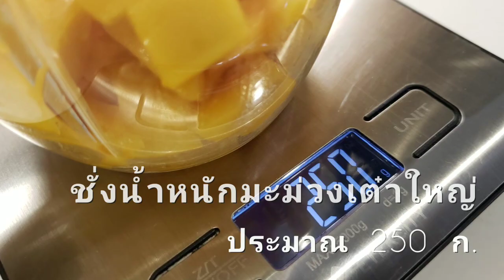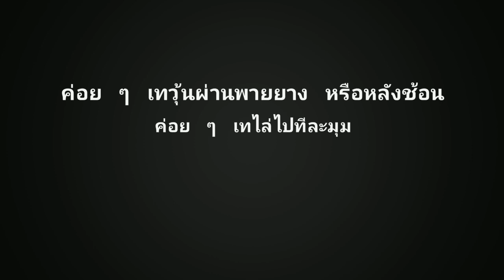วุ้นกะทิมะม่วงสด By Auntie Mita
"วุ้นเนื้อมะม่วงกะทิสด". เหมือนจะไม่เข้ากัน แต่เข้ากั้นเข้ากัน แช่เย็นๆ ทานแล้วสดชื่น ชื่นใจ^^
ส่วนผสมวุ้นเนื้อมะม่วง
1. ผงวุ้น 2 ชช. เอาแช่น้ำ 1/4 ถ้วย เพื่อให้ผงวุ้นดูดซับน้ำได้อย่างเต็มที่ก่อนต้ม
2. น้ำส้ม 1/4 ถ. : ใช้น้ำส้มคั้นสด จะชนิดไหนก็ได้
3. มะม่วงสุก 1 ลูก : ปอกเปลือก หั่นเต๋า ชิ้นเล็กใหญ่ตามชอบ
4. มะม่วงสุก 250ก. : ปอกเปลือก ฝานเนื้อลงปั่นทำเป็นซอสมะม่วง โดยไม่ต้องผสมอะไร (ถ้ามะม่วงไม่ฉ่ำน้ำมาก ให้ใส่น้ำส้มลงผสมปั่นพร้อมกันได้เลย) แล้วเอากรองด้วยกระชอนตาถี่มากๆ แยกเสี้ยนจากเนื้อมะม่วงออกให้หมด เนื้อวุ้นจะได้เนียน เวลาทานก็จะไม่มีเส้นอะไรมาทำให้สะดุดลิ้น ใช้พายยางช่วยขูดจากตะแกรง
5. น้ำเปล่า 1 ถ. : เตรียมไว้ต้มวุ้น
6. น้ำตาลทรายขาว 1/3 ถ. : ลดเพิ่มได้ ขึ้นอยู่กับความหวานของผลไม้ที่เราใช้
7. มะนาว ครึ่งลูก : เป็นทางเลือก จะใส่ก็ได้ไม่ใส่ก็ได้ แต่มิต้าใส่เพิ่มความหอม เพิ่มรสชาดให้ชัดเจนขึ้น
8. ใบสะระแหน่ฝรั่ง : เป็นทางเลือก ใช้ก็ได้ไม่ใข้ก็ได้ แต่ขออย่าใช้สะระแหน่ที่ทำลาบนะคะ กลิ่นไม่เหมือนกัน

ลงมือได้เลยจ้า
- ต้มน้ำเปล่าพร้อมผงวุ้นที่แช่น้ำไว้ ใช้ไฟกลาง ค่อยๆ คน เบาๆ จนน้ำเดือดดี หรี่ไฟลง เช็คผงวุ้นว่าละลายหมดรึยัง โดยดูที่ปลายช้อนที่คนว่าไม่มีเม็ดเล็กๆใสๆติดขึ้นมา อันนี้เป็นหัวใจของการทำวุ้น เพราะถ้าผงวุ้นละลายไม่หมด จะมีปัญหาเมื่อเวลาวุ้นเซทตัว ก็จะมีเนื้อสัมผัสไม่สมบูรณ์ พอทิ้งไว้วุ้นที่เซทจัวแล้วจะคายน้ำส่วนที่เหลือออกมา. วุ้นละลายดีแล้วใส้น้ำตาลได้เลย แล้วคนเบาๆให้น้ำตาลละลาย อย่าใจร้อนรีบใสน้ำตาลลงไปตอนที่วุ้นยังละลายไม่หมดนะ เพราะน้ำตาลมีความหนืดจะทำให้ผงวุ้นละลายช้าเข้าไปอีก หรือหยุดละลาย และจะทำให้วุ้นขุ่นขึ้น.

- เมื่อทุกอย่างละลายดีแล้ว ผสมน้ำมะม่วง กับน้ำส้ม ลงไป แล้วคนให้เข้ากัน แอบชิมนิดนึงว่าชอบมั๊ย พอเดือดนิดๆ ยกลงเลยค่ะ อาจบีบมะนาวลงไปช่วยดึงรสได้ อาจใส่ใบมินท์ลงไป 2-3 ใบ เพิ่มความหอม เมื่อทุกอย่างลงตัวก็เทลงพิมพ์ได้เลย แล้วก็ค่อยๆโปรยเนื้อมะม่วงลงไป จัดระยะให้กระจายทั่วถึง นึกถึงตอนตัดด้วยนะคะ ว่าเนื้อมะม่วงจะออกมายังไง ระหว่างรอให้หน้าวุ้นเซ็ทตัวนิดนึง ก็รีบต้มน้ำวุ้นกับกะทิเลยค่ะ วิธีเหมือนกัน เอากะทิลงไปต้มด้วยหลังจากทุกอย่างละลายแล้ว ให้กะทิเดือดเบาๆ แล้วยกลง เช็ควุ้นมะม่วงก่อนราดลงไปว่าเซทตัวดีแล้วในระดับนึง ถ้ายังนิ่มอยู่ อย่าเพิ่งราดวุ้นกะทิลงไปนะคะ เดี๋ยววุ้นกะทิร้อนๆ จะทำให้วุ้นมะม่วงละลายแล้วมารวมตัวกันจะไม่เป็นชั้นสวย อันนี้ไม่ต้องกลัวว่าชั้นวุ้นจะแยกจากกันเวลาตัดเพราะเรามีพระเอกเนื้อมะม่วงที่ยื่นๆขึ้นมา เป็นตัวเกาะน้องวุ้นกะทิไว้อยู่แล้ว

ส่วนผสมวุ้นกะทิ
1. ผงวุ้น 1 ชช. : ผสมน้ำแช่รอไว้
2. น้ำเปล่า 2/3 ถ. : เอาน้ำนี้ไปใช้ใส่ผงวุ้นแช่ เตรียมต้ม
3. น้ำตาล 4 ชต. : ลดเพิ่มได้ตามความชอบ
4. หัวกะทิ 2/3 ถ.
5. เกลือ นิดหน่อย ตัดรส. ชิมดูตามชอบ แต่อย่าเค็มนำเพราะจะไปขัดกับรสมะม่วงนะคะ

-สูตรทุกอย่างลดเพิ่มได้ตามชอบเลยนะคะ. มิต้าอยู่ทางนี้ผลไม้อะไรรสชาดจะไม่เหมือนที่เมืองไทยซะทีเดียว เลยต้องมีตัวช่วยหลายอย่าง มะม่วงก็ไม่หวานเหมือนเมืองไทย กลิ่นก็ไม่ค่อยหอม.
- ถ้าชอบวุ้นแบบเนื้อแข็งกรอบเพิ่มผงวุ้นได้เลยค่ะ
- เทคนิคเรื่องการใส่น้ำตาลนี้ใช้ได้กับทุกอย่าง ไม่ว่าต้มเนื้อ ตุ๋นกระดูกหมู ต้มถั่วเขียว ต้มรากบัว ถ้าเราใส่น้ำตาลลงไปเมื่อไรจะทำให้กระบวนการที่เราต้องการทำให้เปื่อยหรือนิ่มนั้นยากขึ้น โบราณเรียกว่าน้ำตาลมันรัดตัว ยายสอนมาค่ะ)
- สูตรนี้ดัดแปลงใช้ผลไม่ที่มีกลิ่นหอมได้ทุกอย่างเลยนะคะ เสาวรส ลิ้นจี่ มะปราง มะยงชิด. คิดถึงเมืองไทยจัง มีผลไม้อร่อยๆ ให้เลือกทานได้ทุกฤดูไม่มีซ้ำ